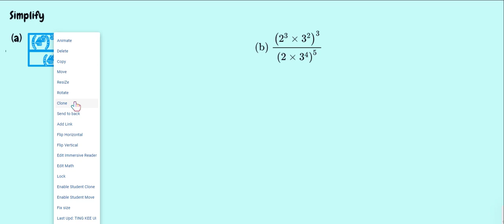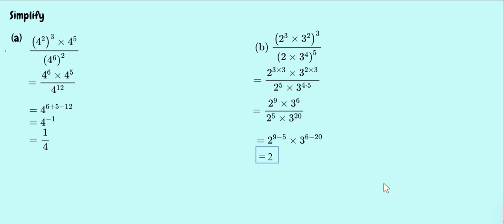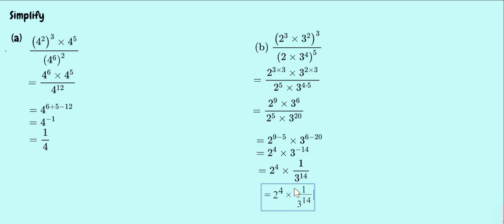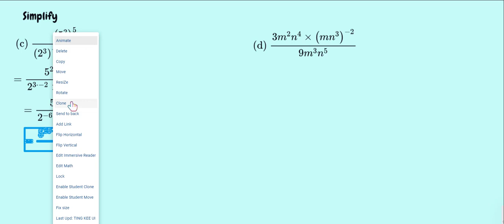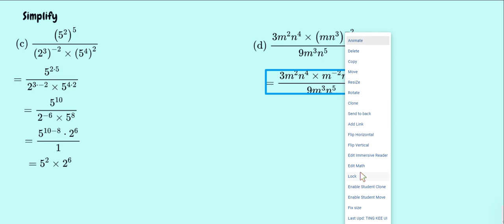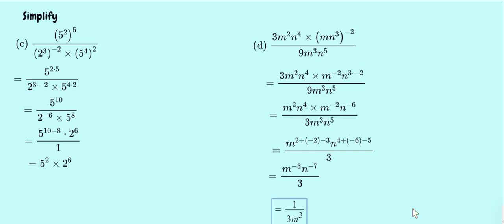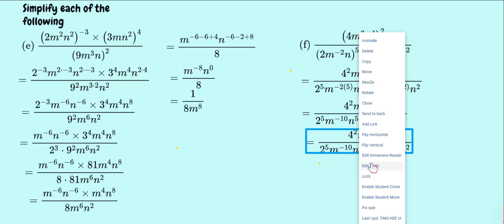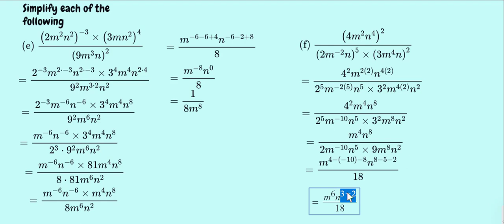DLP Form 3 Mathematics Chapter 1 | Mind Test 1.2f Q3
Simplify involving laws of indices